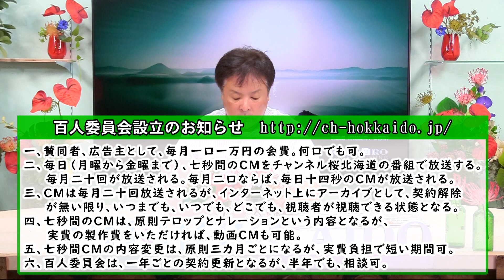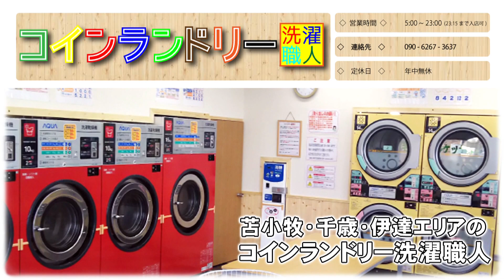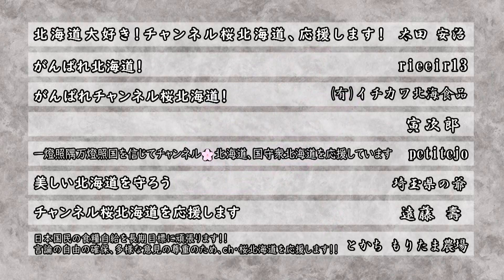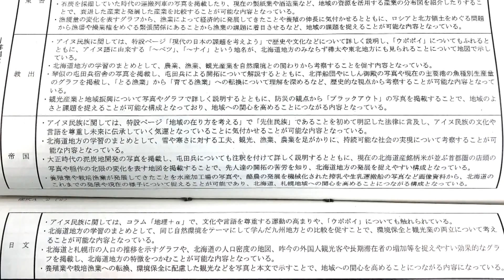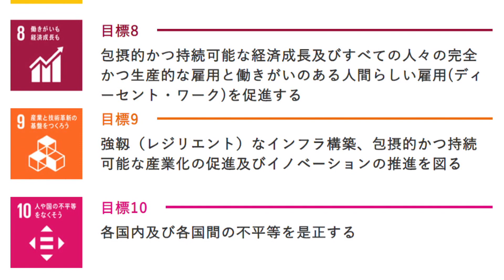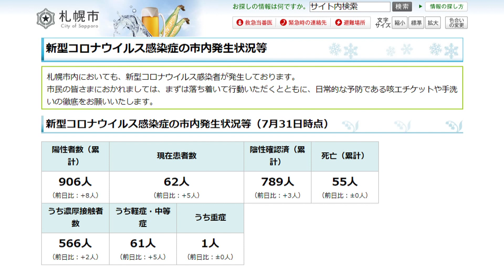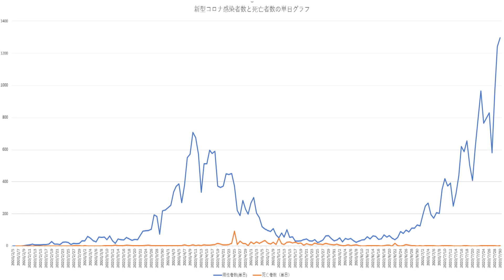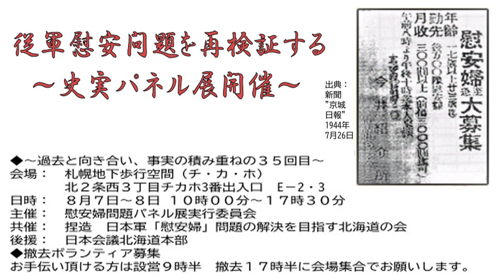【ch桜北海道】日本人拉致被害者。北朝鮮でどんな想いを!!／「日本の独立と尊厳」を必要としない教科書採択[R2/7/31]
■今日のピックアップニュース
◇日本と台湾を愛した李登輝元台湾総統逝去→02:59
◇北海道百年記念塔解体問題 衝撃の事実発覚→06:31
◇日本人拉致被害者。北朝鮮でどんな想いを!!→14:54
◇「日本の独立と尊厳」を必要としない教科書採択→26:41
◇経済か!自粛か!混迷する武漢肺炎対策→41:30